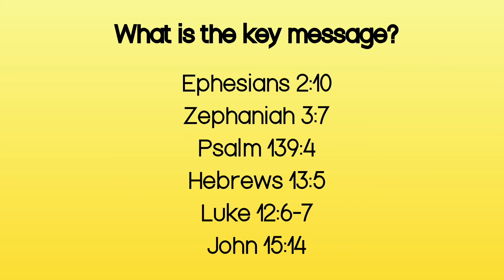Shaken 7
We look at a few more coping strategies from The Big House resource called Shaken.